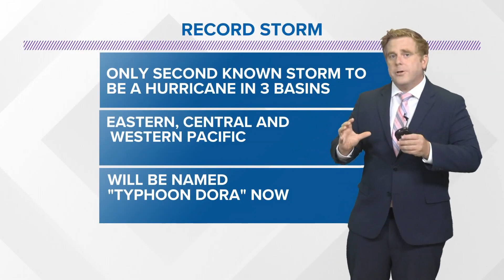Hurricane Dora cruises across three tropical basins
First Coast News Meteorologist Robert Speta says a rare event is taking place as Hurricane Dora became a typhoon after crossing the international dateline Friday.